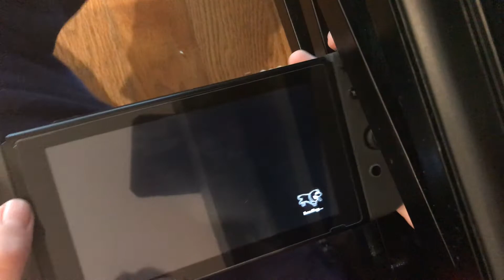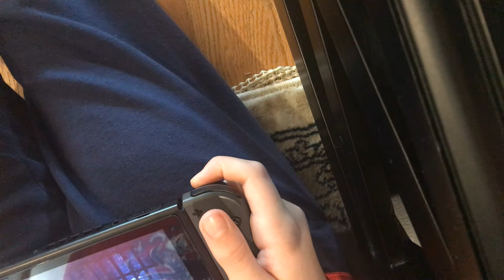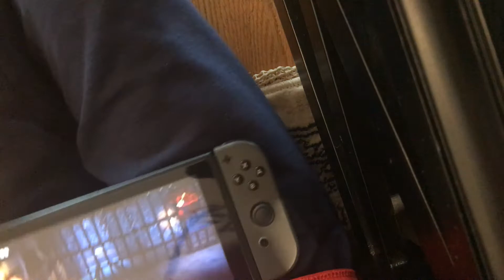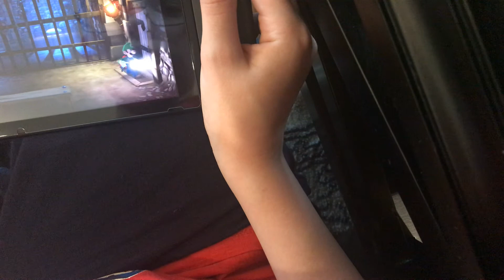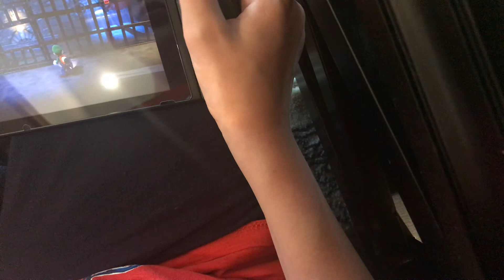I messed up Big Time in Luigi Mansion 3